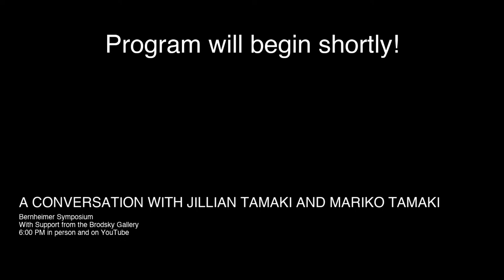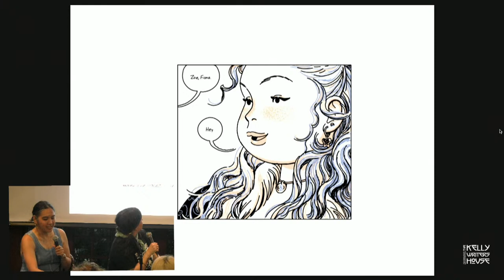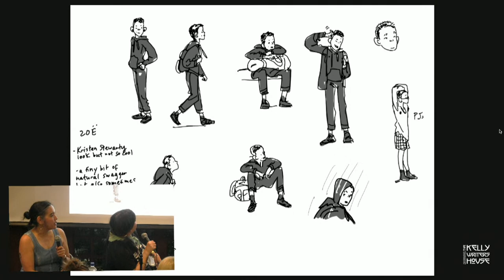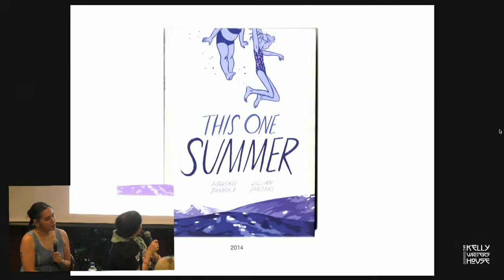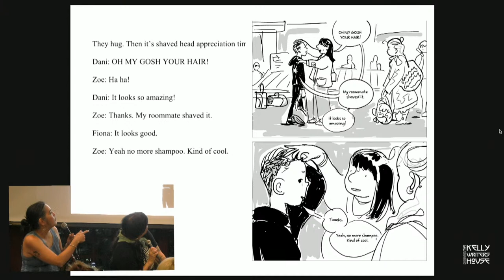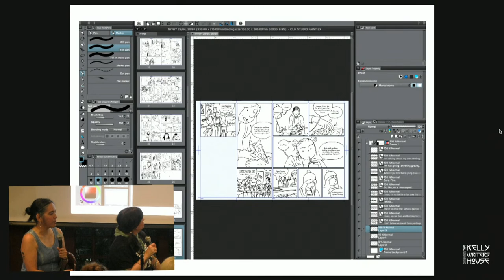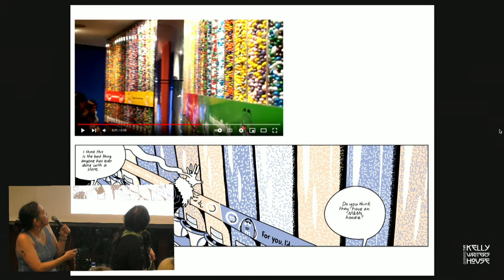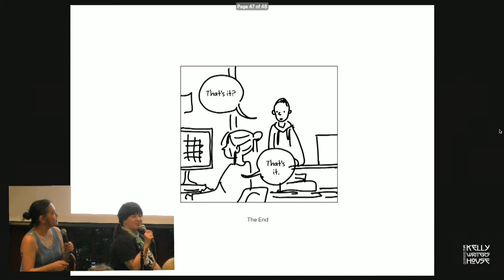A Conversation with Jillian Tamaki and Mariko Tamaki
Bernheimer Symposium
With support from the Brodsky Gallery

Time-stamps:
0:00 Pre-event
5:00 Program
49:05 Audience Q&A

Jillian Tamaki is a cartoonist, illustrator, and educator raised in Calgary, Alberta. She is the author of the Eisner Award-winning graphic novels SuperMutant Magic Academy and Boundless, and the author-illustrator of two picture books, including most recently Our Little Kitchen. With her cousin Mariko Tamaki, she is the co-creator of the young adult graphic novels SKIM and This One Summer, which won a Governor General’s Award and Caldecott Honor. She lives in Toronto, Ontario.

Mariko Tamaki is a Canadian writer living in California. She is the co-creator of the graphic novels Skim and This One Summer with Jillian Tamaki, and Laura Dean Keeps Breaking Up with Me with Rosemary Valero-O’Connell.  She writes superhero comics for DC Comics, Darkhorse and Marvel. Mariko was the recipient of the Eisner for Best Writer in 2020.  Collectively, her works have received Printz Honors, Eisner, Ignatz, Ringo and Prism awards. She is the curator of the Abrams LGBTQ imprint, Surely Books.